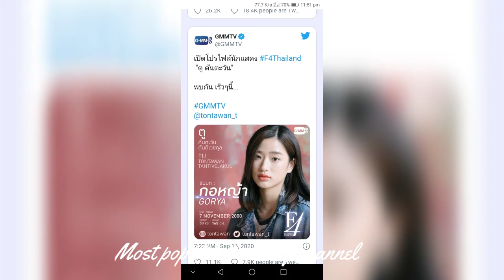Meteor garden cast (F4) Thailand version